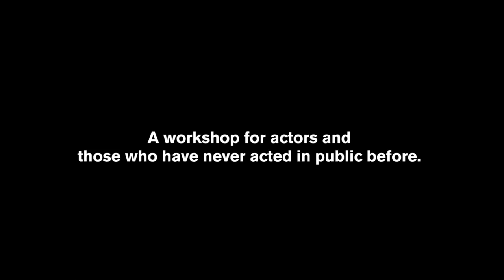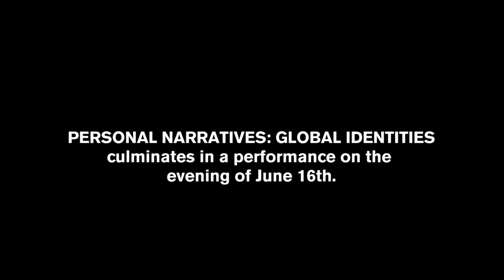ANNA DEAVERE SMITH — Personal Narratives: Global Identities Workshop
Actor, playwright, and educator Anna Deavere Smith holds a workshop on personal storytelling for actors and non-actors alike.